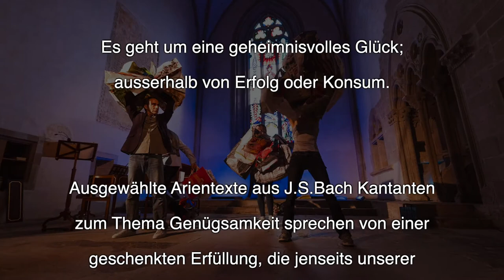Meine Güte Trailer - Ensemble u l t r a S c h a l l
„Meine Güte?..!“  Szenische Konzert Collage

Glanz und Gloria! Geiz ist Geil! Geld, Gier und Gehabe! Oder Genügsamkeit, Geben Hingabe? Ausgewählte Arientexte aus J.S.Bach Kantanten zum Thema Genügsamkeit sprechen von einer geschenkten Erfüllung und Güte, die jenseits unserer eigenen Leistung liegt. Im Kontrast zur barocken Musik werden wir Instant-Kompositionen und Improvisationen zum Thema Konsum oder Nachhaltigkeit setzen.Meine Güte!...?

Ensemble u l t r a S c h a l l
Julia Medugno | Konzept Choreographie Tanz Sopran
Jonas Iten |Tenor Cello Spiel
Alexej Wirth | Violine Spiel
Ilja Völlmy |Orgel Cembalo
Madeleine Niggli |Violine
Jonas Kägi|Schauspiel Tanz (Aufnahme Carmela Bonomi)
Carmela Bonomi |Schauspiel Tanz
Nora Bjorneboe |Schauspiel Tanz
Thomas Schüpbach| Lesungen
Ela Aviv | Spiel
Andreas Esenwein | Licht

Das Ensemble u l t r a S c h a l l ist ein Ensemble von ausgewählten Solisten, die in ihrer Konzerttätigkeit über den Schall hinausgehen und damit ein vielschichtiges Musiktheater schaffen. Und so wie Ultraschallwellen Unsichtbares sichtbar machen kann, wollen wir auch Dinge visualisieren, die dem Auge normalerweise verborgen bleiben. Innovative, szenische Aufführungspraxen führen zu Performances die zum Nachdenken anregen. Unter der Leitung der Zürcher Sängerin und Choreographin Julia Medugno entstanden seit 2010 in Zusammenarbeit mit diversen Musikern und Tänzern fünf abendfüllende Produktionen. Die Gesamtwerke werden auf die Akustik und die Architektur der jeweiligen Aufführungs-Räume zugeschnitten.